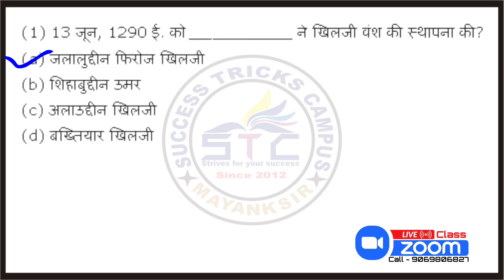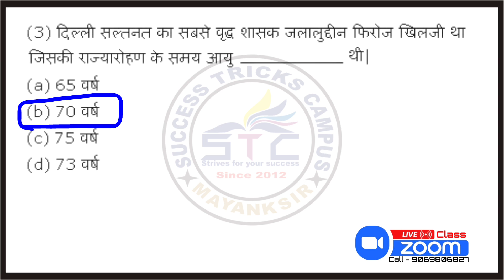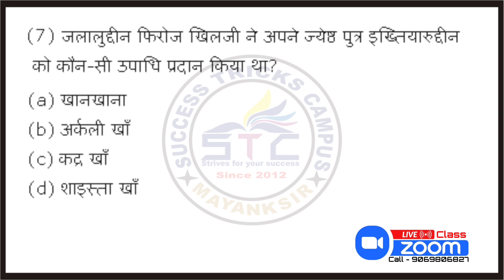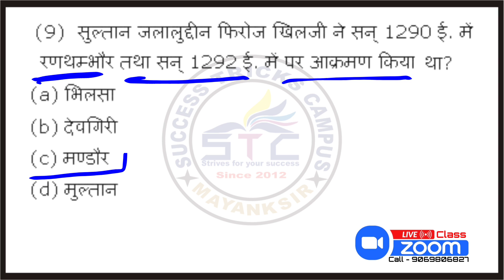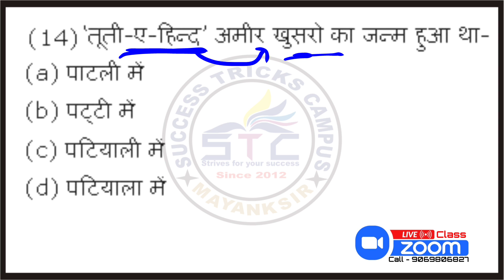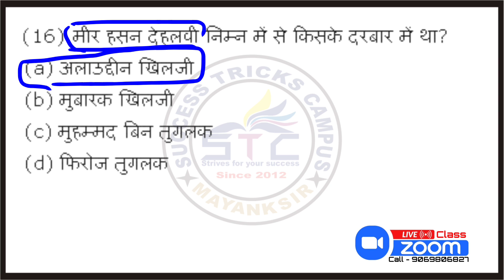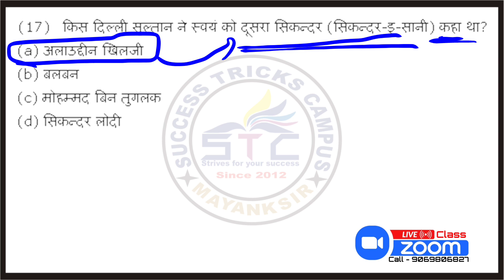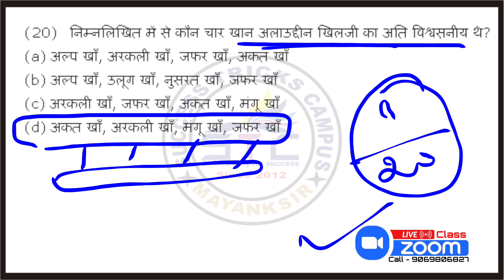DELHI SULTANATE | खिलजी वंश || Medieval History | Important Rapid Fire Question Answers